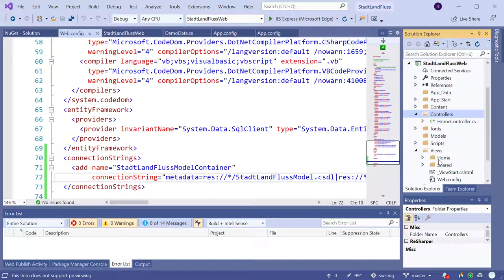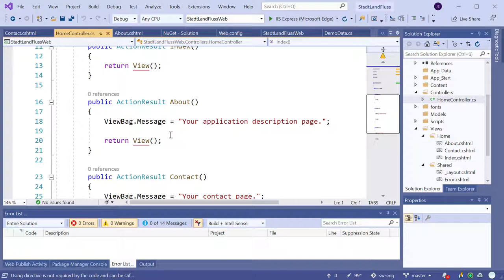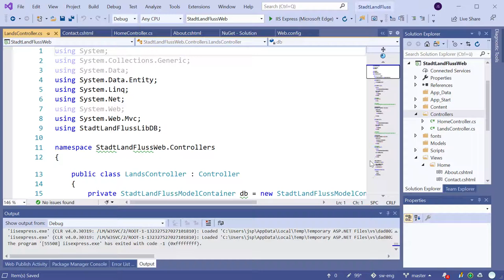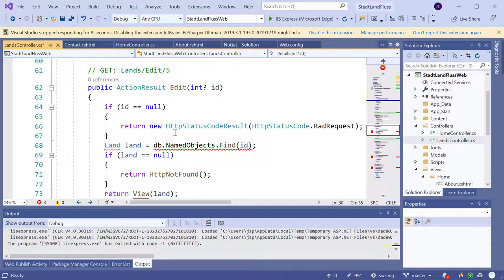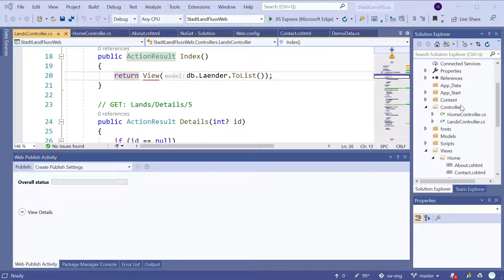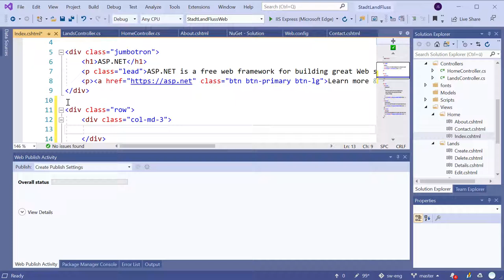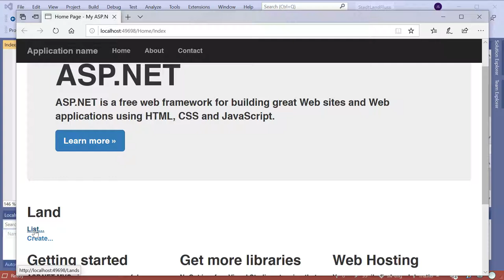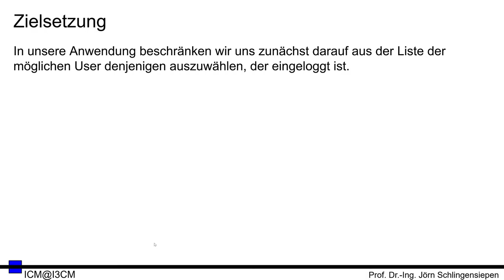[MVC24] Model View Controller - Erstellen von Standard Views